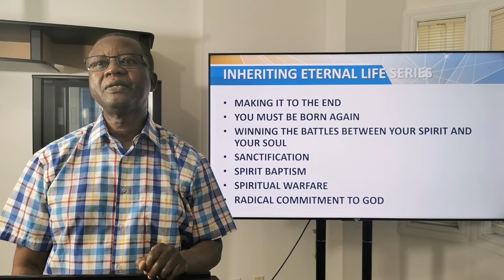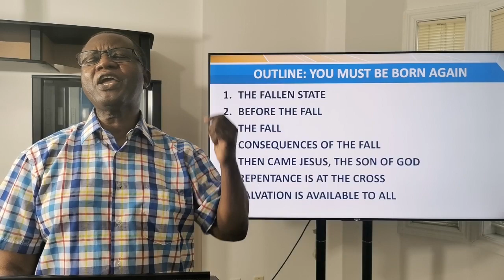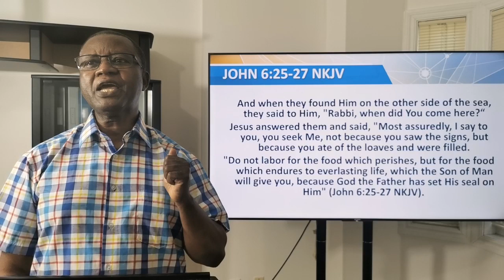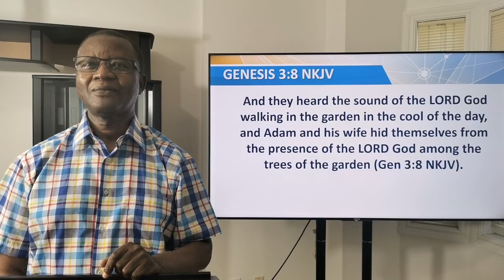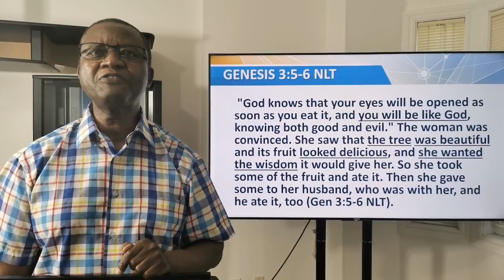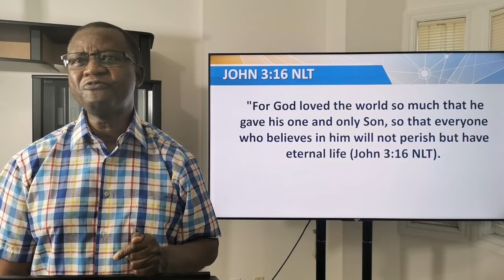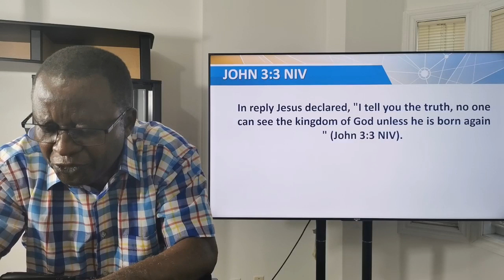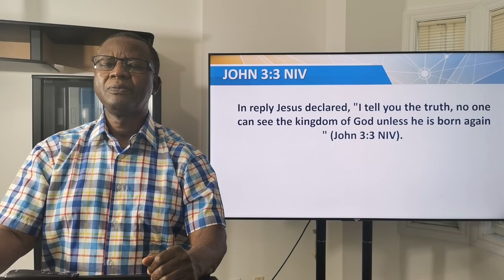November 25, 2019